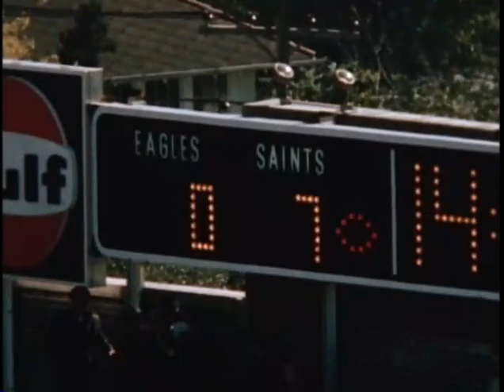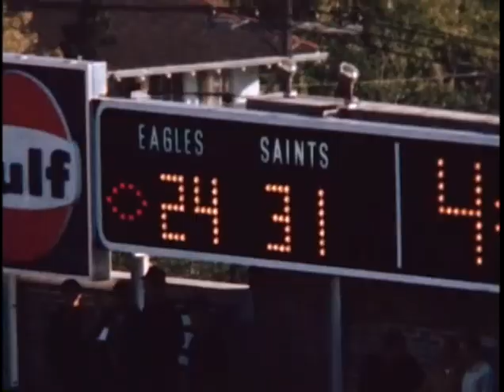1967 Eagles at Saints week 8